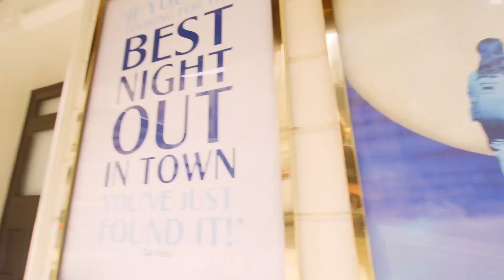MAMMA MIA! Celebrates 23 Years in London!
From BroadwayWorld's Archive: Producer Judy Craymer just announced, on the day that the global smash hit musical MAMMA MIA! celebrates its 23rd birthday in London, the extension of its booking period to Sunday 5 March 2023 at London's Novello Theatre, with tickets now on sale.